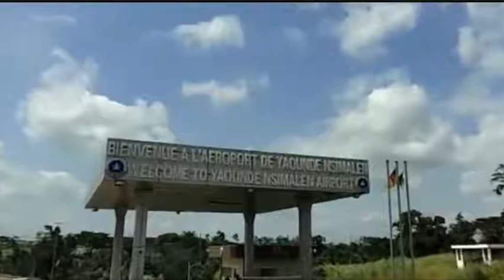Yaoundé Cameroun 2021: D’Ekounou à l’aéroport international de Yaoundé-Nsimalen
Yaoundé, souvent appelé Ongola en béti, langue de l'ethnie autochtone, la « ville aux sept collines », est la capitale politique du Cameroun. Peuplée de 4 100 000 d'habitants en 20192, elle est, avec Douala, la ville la plus peuplée de cet État et de la zone CEMAC.
Chef-lieu de la region du Centre et du département du Mfoundi (les limites administratives se confondant avec celles du département), Yaoundé abrite la plupart des institutions camerounaises les plus importantes.

La ville de Yaoundé est située au sud de la Région du Centre et est éloignée de 250 km à l'est des côtes du Golfe du Biafra. Ce site de collines3 se décompose en trois unités topographiques inscrites dans un socle rocheux de gneiss précambrien : la barrière d'inselbergs au Nord-Ouest dominée par les monts Mbam Minkom (1 295 m) et le Mont Nkolodom (1 221 m) et au sud-ouest avec le Mont Eloundem (1 159 m) ; un ensemble de collines de 600 à 700 m d'altitude et de plateaux ; les vallées appelées également élobis.
Les différents quartiers s'ordonnent en fonction du relief accidenté du site de la ville. Les routes et les bâtiments se développent principalement sur les hauteurs des différentes collines, tandis que les bas-fonds marécageux laissent souvent place à de l'agriculture vivrière, à la végétation et à de nombreux petits cours d'eau. Quelques-uns parmi eux sont les rivières Mfoundi, Ékozoa, Biyeme et Mefou. Près du centre administratif de Yaoundé se trouve un lac appelé Lac Municipal, crée en 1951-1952. Les bas-fonds marécageux sont également une réserve foncière pour le développement de l'habitat précaire : le géographe Martin Luther Djatcheu a montré comment ce type d'habitat autoconstruit s'est développé dans les parties inondables de la ville, suite à la forte croissance démographique.

Climat
La ville de Yaounde se situe sous un climat tropical de savane caractérisé par de nombreux mois de fortes pluies. La saison sèche s'étend de fin novembre à février. La saison des pluies connait un affaiblissement des précipitations en juillet et août.
Histoire
Fondée en 1889 par les Allemands, Yaoundé est structurée ensuite par les Français dès 1916. Dans le but de pénétrer la zone de la forêt, l'administration coloniale allemande a organisé deux expéditions vers l'Hinterland de la côte camerounaise. Pendant que l'expédition sous le commandement d'Eugen Zintgraff se dirige au nord-ouest, celle des lieutenants Richard Kund et Hans Tappenbeck se rend à Kribi pour ensuite pouvoir contourner la zone d'influence des peuples Sawa par l'est.

Étymologie
En février 1888, partis de Grand Batanga, les lieutenants Kund et Tappenbeck arrivent dans une région à moins 100 kilomètres des rives du Sanaga. Ils y aperçoivent des planteurs d'arachides, des Ewondo, dans cet endroit vallonné et leur demandent où ils se trouvent.

Les planteurs n'ayant probablement pas compris la question répondirent dans leur dialecte, qu’ils étaient des Mia wondo (littéralement « semeurs d'arachides »), expression que les Allemands ont perçue comme la réponse à la question qu'ils avaient posée, transcrivant approximativement le nom de l'endroit en Jaundo ou Jaunde.

Cette explication sur l'origine du nom de la ville n'est, malgré sa popularité, pas prouvée, car Kund et Tappenbeck faisaient une différence entre le paysage ou pays Jaunde et le poste qu'ils appelaient Jeundo. Ce n'est que pendant l'époque de Georg August Zenker (décembre 1889 - mai 1895) que le nom Jaunde est devenu commun dans les textes de l'administration coloniale allemande.
Les populations locales surnomment la ville du nom de Ngola, qui vient du terme Ongola qui signifie « clôture » en ewondo et se réfère au mur de l'ancien poste allemand12. Pour d'autres historiens, la clôture était celle qui protégeait le village d'Epsum signifiant « chez Essomba » ou N'tsonum qui signifie « chez Essono Ela », situé alors sur le site de Yaoundé.
Les marchés
Les marchés les plus vastes et les plus renommés sont le marché Mokolo, le marché du Mfoundi et le marché central. D'autres marchés comme les marchés de Biyem-assi, Ékounou, Madagascar, Melen, Mendong, Nkol-Eton, Nsam, et celui du huitième ne sont pas négligeables.